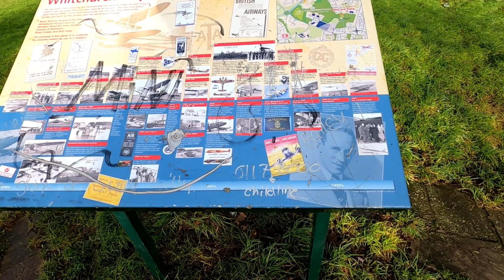Foreigner and Filipina's 1st Cacao Harvest in the Philippines | Moving to the Philippines Update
Our cacao is ready for its 1st harvest! We are excited to share with you this along with our thoughts and plans for moving to the Philippines. It is getting closer and closer and we cannot wait to be there! Thank you for all of your support and comments.

We are moving to the Philippines for a new start and a new, simple way of living, We are going to share our journey from the UK to the Philippines and how we managed to do it.

We are Adam, Jane and Isabella. We are a family friendly vlog and are creating a vlog about simple life, family and travel.